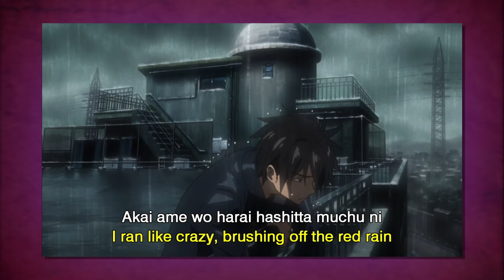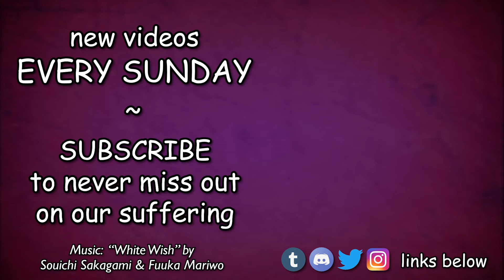Watching High School of the Dead (But It's Bad)